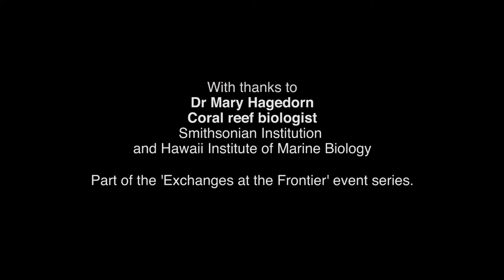The coral spawning phenomenon | Mary Hagedorn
A rare natural wonder resembling an underwater snowstorm, mass coral spawning - when eggs and sperm are released in order to reproduce - is a rare occurrence that takes place only at night. Mary explains that even though coral have no eyes or brain, they can synchronise their spawning based on a response to moonlight.

Mary Hagedorn is a physiologist who has pioneered many state-of-the-art techniques that may help save our coral reefs. Dr. Hagedorn has developed a conservation program for coral species, using cryobiology, the understanding of cellular systems under cold conditions, and cryopreservation, the freezing of sperm and embryos. In this approach, the embryos and sperm are frozen and placed into liquid nitrogen where they remain frozen, but alive for decades in a genetic bank.